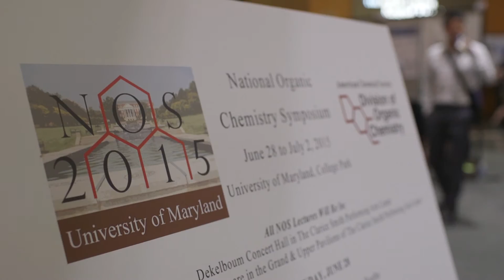The Journal of Organic Chemistry and Organic Letters - Author Perspectives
The Journal of Organic Chemistry and Organic Letters Author Perspectives: Why I Publish in JOC and OL and Read Them Too

Researchers attending the National Organic Symposium describe why The Journal of Organic Chemistry and Organic Letters are the field’s most trusted journals.